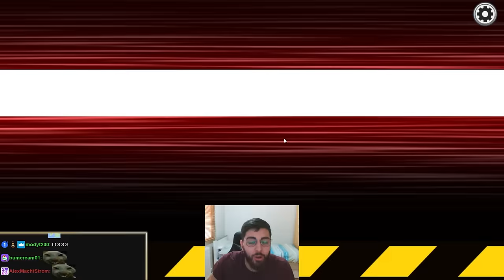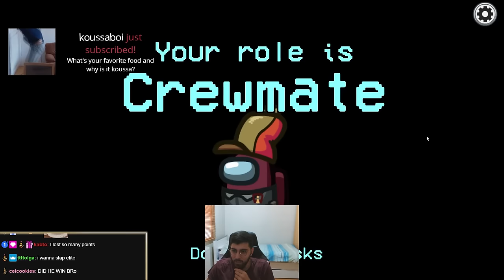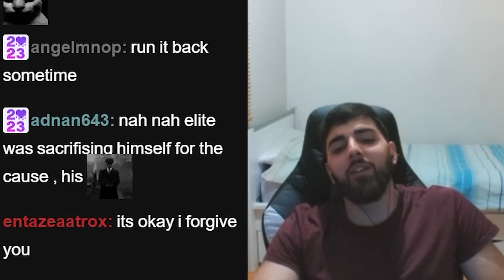10 Streamers Fighting Eachother In Among Us! | Spear Shot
Spear Shot, Thebausffs, Dantes, Solarbacca, Nemesis, Humzh, Alois, Brohan, Elite500 and Pusi Puu all venture out to find out who is sus...

00:00:00 Intro
00:00:30 How To Play
00:02:00 Game 1 / Crewmate
00:06:37 Game 1 / Results
00:07:20 Game 2 / Crewmate
00:24:45 Game 2 / Results
00:25:35 Game 3 / Imposter
00:31:43 Game 3 / Results
00:32:48 Game 4 / Crewmate
00:46:18 Game 4 / Results
00:46:51 Game 5 / Crewmate
01:04:30 Game 5 / Results
01:05:38 Game 6 / Crewmate
01:21:15 Game 6 / Results
01:22:10 Game 7 / Imposter
01:36:47 Game 8 / Results
01:37:12 Game 9 / Crewmate
01:56:25 Game 9 / Results
01:57:00 Game 10 / Crewmate
02:11:27 Game 10 / Results
02:11:50 Outro